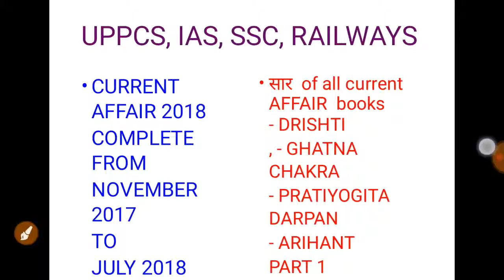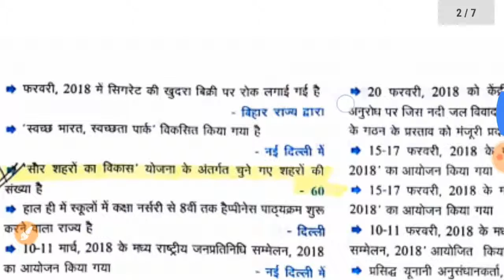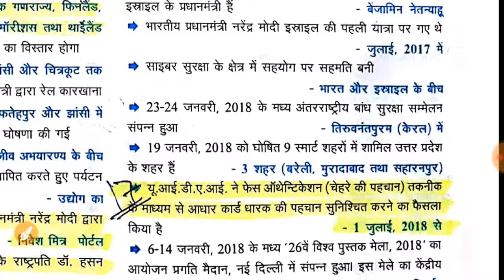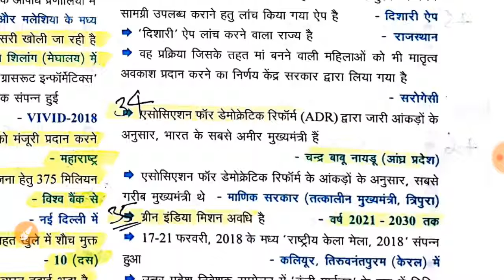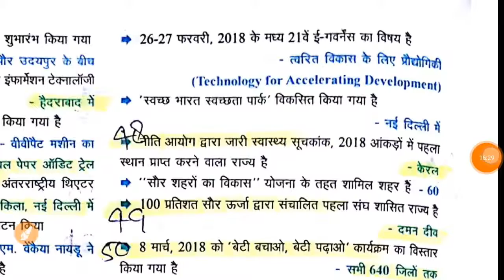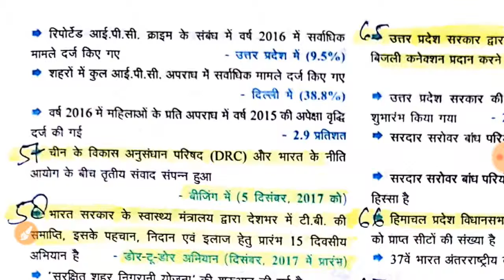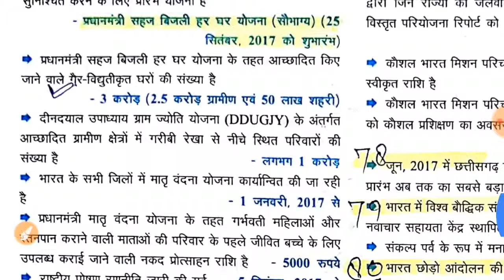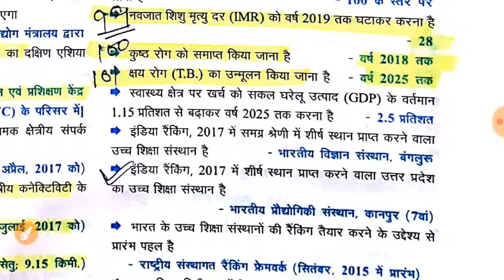CURRENT AFFAIRS 2018 NOVEMBER 2017 TO JULY 2018 (PART 1)